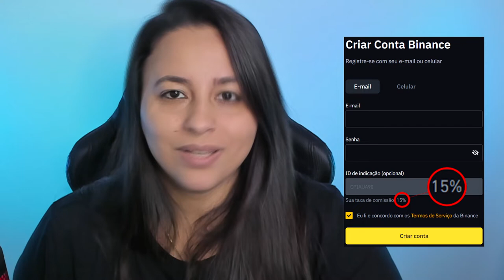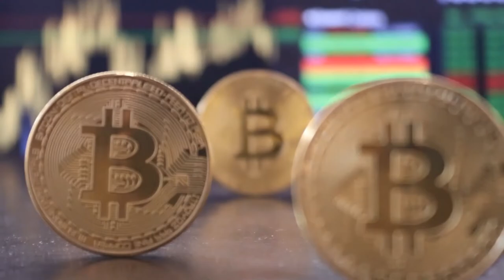SE ISSO ACONTECER O PREÇO DO BITCOIN PODE DESPENCAR!